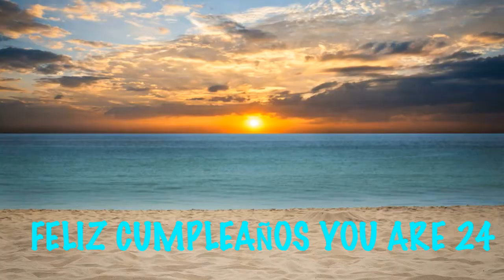24 Birthday Beaches & Playas